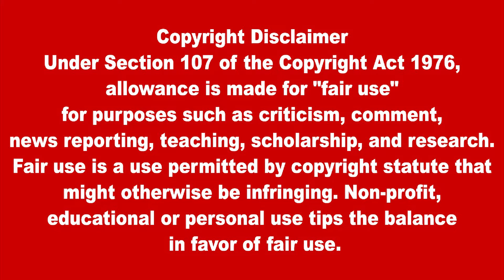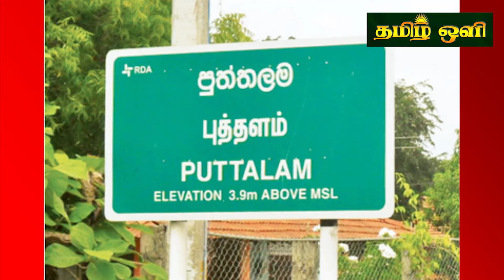இலங்கையின் இரவு நேர பிரதான செய்திகள் 05.02.2024 | Today Sri Lanka Tamil News | Tamil oli Tamil News